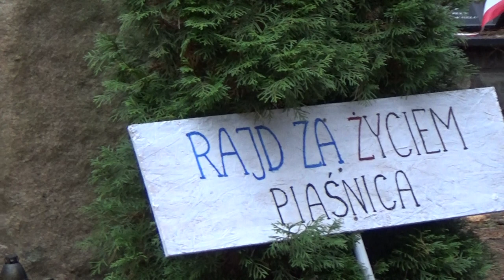11LISTOPADA W PIAŚNICY, ROZPOCZĘCIE UROCZYSTEJ MSZY ŚWIĘTEJ DLA ODDANIA CZCI NASZEJ OJCZYŹNIE POLSCE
Dowiedziałem się ,  że  w Gdańsku 11 LISTOPADA o 10.30 odbedzie się uroczyste podniesienie flagi Biało-czerwonej na Górze Gradowej.Powiadomiłem telefonicznie kolegów motocyklistów Adama i Leszka z Kolbud i zaprosiłem ich aby przyjechali tam na miejsce.Udało sie ,  bo zajechała Czarna Wołga i jej Pilot na Białej Trojce.Pojawiła się wówczas pani Aleksandra Dulkiewicz  Prezydent Gdańska ,    którą powitałem i zaprosilem na prejażdżkę Czarna Wołgą ale nie reflektowała,    gdyż z wraz z córka operowała urzadzeniem podnoszącym na Wielki Maszt ustawiony za kadencji śp.Pawła Adamowicza  flagę Rzeczypospolitej Polskiej.Następnie Królewski Garnizon Gdański pod dowództwm Krzysztofa Kucharskiego oddał Salwę z okazji Dnia Niepodległóści z broni czarnoprochowej i Krzysztof odpowiedział na moje pytania.Później wsiadłeem do Czarnej Wołgi i wraz Białym Motocyklistą przejechalśmy obok Dworaca PKP przez Przeróbkę na Stogi , gdzie dojechałem po mój dom.
Tam przebarałem się w mundur Kontradmirała i przyjechał do mnie Komandor Krzysztof Magnuszewaki ,    który zawiózł Czerwonego Korsarza z Prozerpiną do Wejcherowa na Rajd za Życiem do Piaśnicy ,   którego organizatorem był pułkownik Zygmunt Hazuka z Polskich Drużyn Strzeleckich.